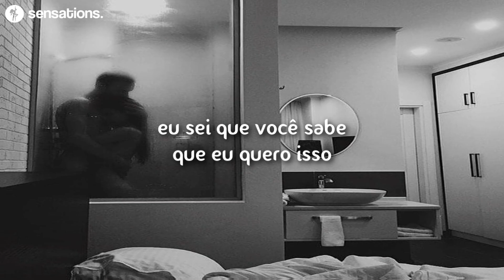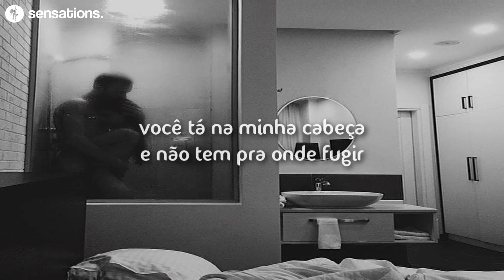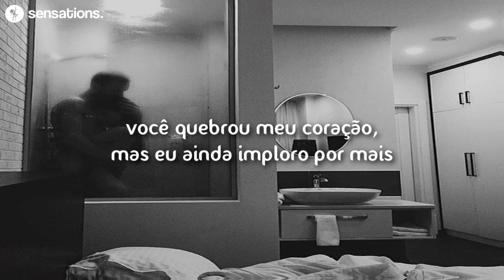best i ever had [tradução]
sensations.

[Lyrics]
Away, running away
Still, I can’t fight it
And it’s on you
You know just when to show up uninvited
Closing my eyes, waiting on you
To come and bite it
So come and bite, ah

Coming to see me
Without a warning
Standing outside at 3 in the morning
Calling my name
You cannot blame me
For trying to be cautious
Now we’re in too deep
Can’t fall asleep
I know you know that I want this
You know I want ya

Haa
When you call because you miss me but you won’t say it
When you’re making things really fucking complicated
Even when I don’t know if we’re gonna make it
Even when I hate it

You’re the best I ever had
You’re still, you’re still, you’re still
The best I ever had
And I know it’s bad, yeah
Even when I’m mad
I’m still holding on to you

Your hands around my heart, you’re in control
You’re the only one I keep so close
Cause no other love has ever felt right
It never felt right, no

Got you on my mind
Got you on my mind and there’s nowhere to go
Trying to find a way I can let you go

Breaking my heart, but I still beg for more
Gripping onto my soul

Cause you’re the best I ever had